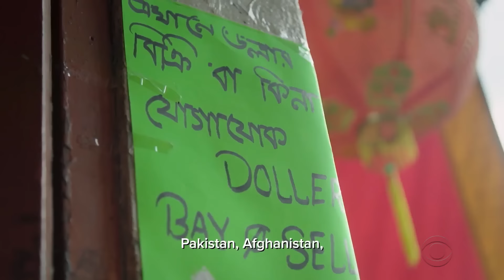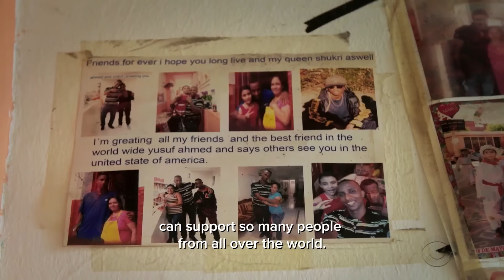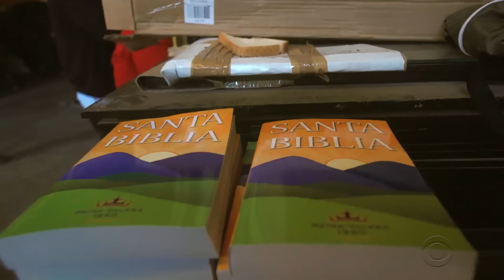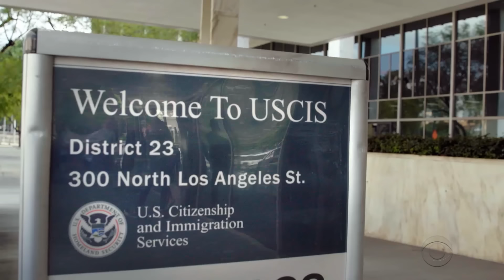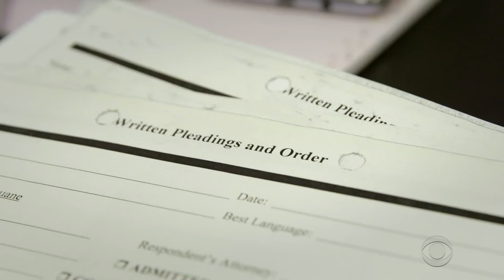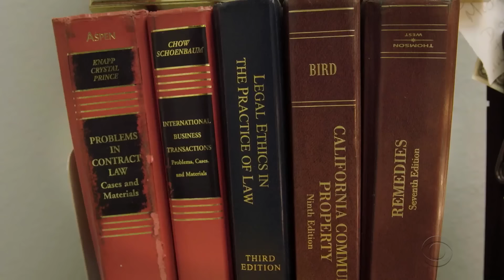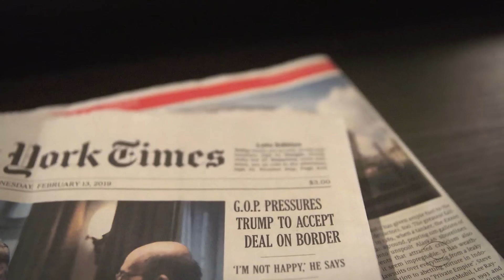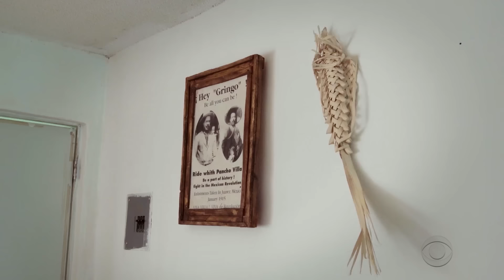Border business: Inside immigration | Full Documentary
CBS Reports presents a documentary special about the cottage industry that's built up across Central America to get migrants to the U.S. border.

Get new episodes of shows you love across devices the next day, stream CBS News and local news live, and watch full seasons of CBS fan favorites like Star Trek Discovery anytime, anywhere with CBS All Access. Try it free!

CBS News is the first digital streaming news network that will allow Internet-connected consumers to watch live, anchored news coverage on their connected TV and other devices. At launch, the network is available 24/7 and makes all of the resources of CBS News available directly on digital platforms with live, anchored coverage 15 hours each weekday. CBS News. Always On.